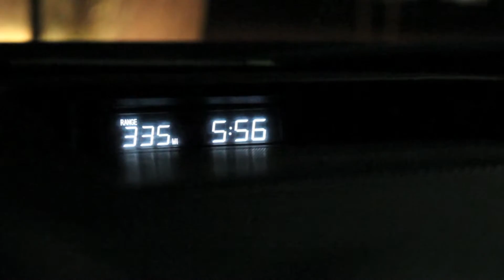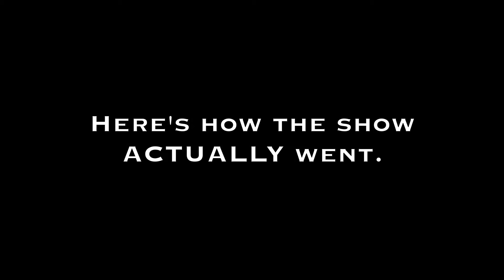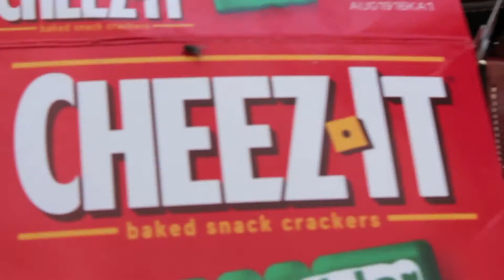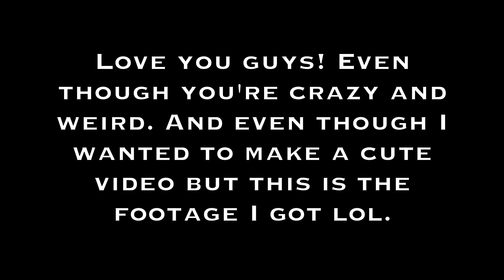IEA Horse Show - Jan. 30 & 31 - Wall Street Farm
IEA horse show, January 30th and 31st 2016. Wall Street Farm at Plantation Acres Equestrian Center.

OMG I LOVE YOU GUYS SO MUCH SUGARBUSH FOR LIFE YOURE ALL SO CRAZY AND WEIRD AND JUST THE BEST PEOPLE EVER I LOVE U

Follow us all on Instagram!

If you read this far, comment what you had for breakfast. Just because.